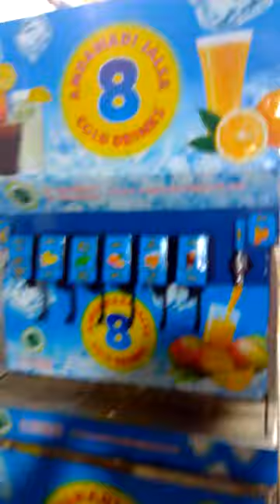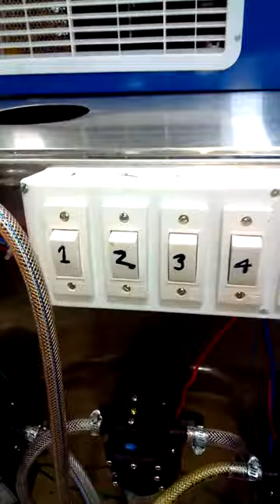Soda machine with pump system